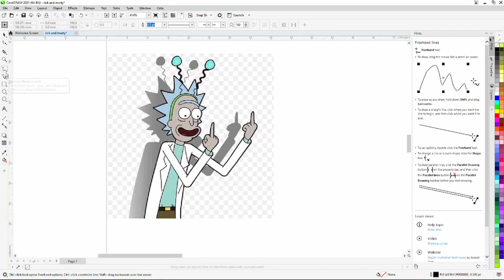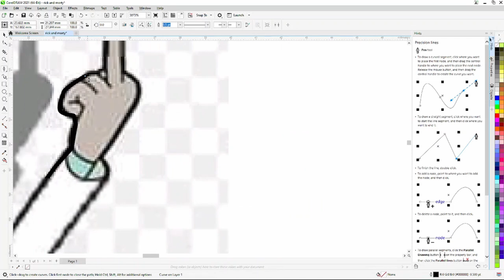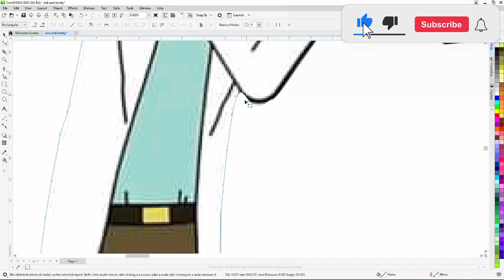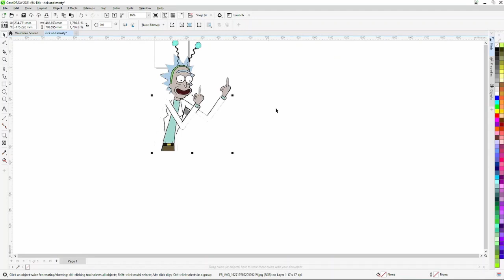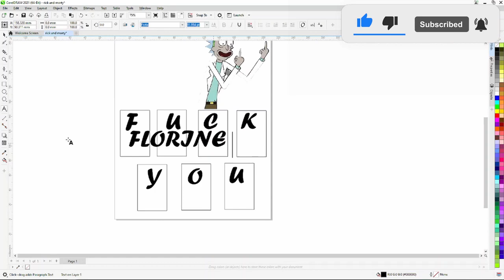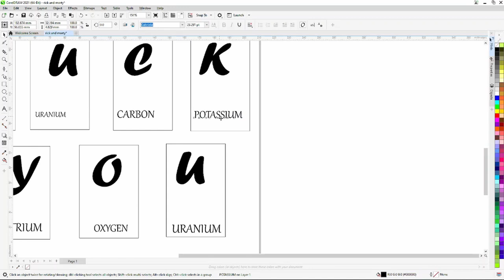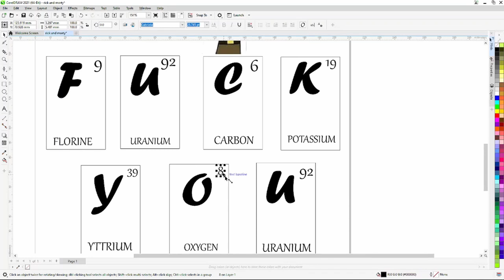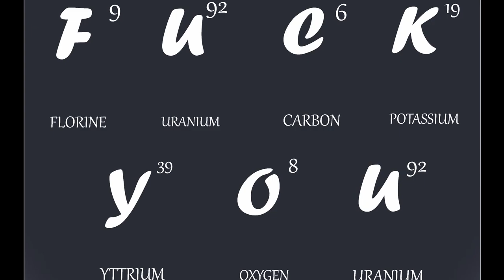Rick and morty fan art | how i made this rick and morty design | using corel draw and photoshop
Rick, an alcoholic sociopath and scientist, lives with his daughter Beth's family. Apart from building gadgets, he takes his morally right but dimwit grandson Morty on absurd intergalactic adventures.

comment with your favorite rick and morty episode